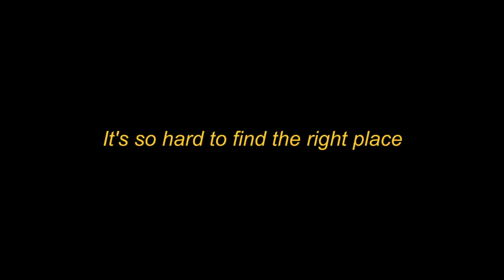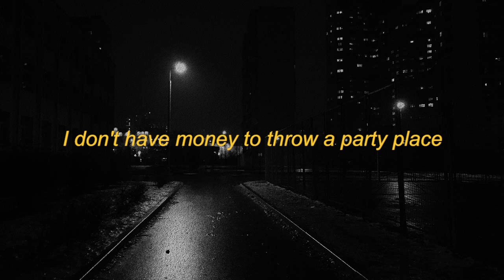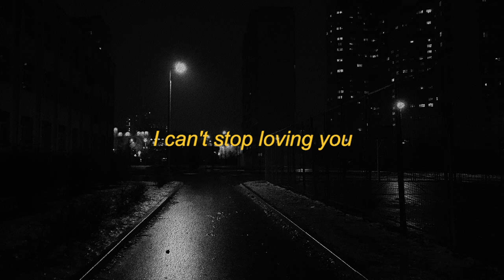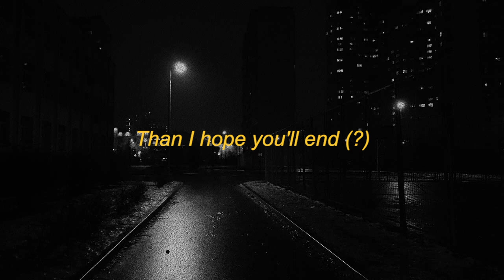Ardhito Pramono - I Can't Stop Loving You (Lyric Video)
Official Video